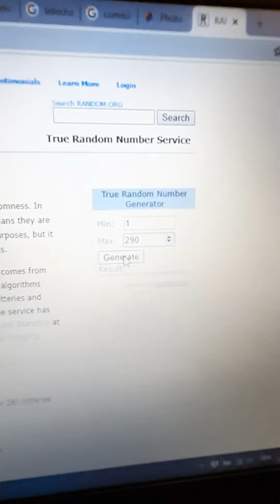Tirage au sort cricut 2eme edition